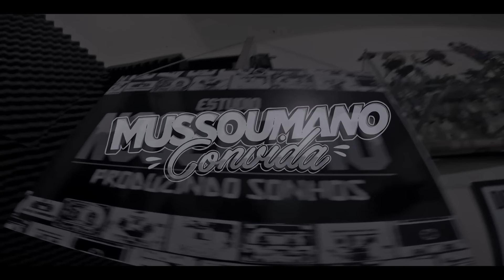Mussoumano - Arábia Lírica part. Atentado Napalm (Prod. Dj Caique)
Esses boy só quer jogar squash
E as mina deles quer levar scratch
Tudo que eu escrevo é dos mais feshion
Cê sai do tédio e vai pular do prédio
Põe mais agudo e agora mais médio
Que o conteudo é sempre inédito
Te devo uma mas to sem crédito
Mas salva ai que eu to sem médico
Agora que a nata vai qualhar
Sou do esquadrão suicida minha vida é me matar de tabalhar
Duro de Matar, "é!" como Bruce Willis
Sociedade quer curriculum eu só trouxe o release
Hoje os mcs vão e até lá no sul tão
Brutal! Muito prazer, eu vim lá de Plutão
De lá um Muçulmano de cá Sultão
Se me insultão, viro o cão, estilo vulcão! how!

Tem rima boa mas não pode falar
Ah lá,disse q deixou em casa. vá lá
Trago seus pedaços dentro de uma mala, é vala
Atentado, Mussoumano e Alá
Não se meta cara, seu mundinho meu cometa vara, e a treta para
Trago rimas numa maleta cara
E a sua cara amassou
Num entende de Rap vem dizer q ama Soul
Perante este flow até a morte cai
Tô sem norte Pai, mas quem é forte
vai dominar o mundo e claro, o Spotfy
E agora o Samu vai buscar um samurai
Se veio sem bankai , espanco por esporte, bye
Um favor p vc mesmo, faça de graça,
parsa canta na  praça e a massa não abraça, que passa?
Quer chegar arrombando porta, cheio de idéia torta
Eu disse torta? Só que o Rap não é Passa ou Repassa

Não tem jornal parado na minha banca, na moral
Minha banca que te espanca e vai para em algum  jornal
Invadindo a redação
Nunca mais fiz redação
Meu juizo no final
Foda-se a condenação
Nem Alá, nem Jeová,  eu sou meu templo
Comprei um relógio para o Chronos e tô dando tempo ao tempo
Cara fechada de fachada eu tô fingindo
Nos vigiam o tempo todo e querem nos ver sorrindo?
Com relação a ponderação da moderação
Olho de Tandera é o cão
Não fode a lombra
Se os péla não dão consideracão
Na proliferação o Mussoumano
explode a bomba
Nasci pra ser Hokage
To longue do meu auge
Já que tem que me pague
Vou ser monge tendo Audi
Saia da fralda
Pra nao ser mais uma fraude
Chutei a sua bunda, agora eu tô chutando o balde

Mussoumano convocou o Atentado Napalm
Oh Pai aqui ninguém é normal
Eu quero as odaliscas para os terroristas
Da minha terra Natal

não adianta fazer trap se é fraco não convence
os cara acha que rap é dançar dab dance
desculpa aí parece, eu vejo uns MC
as rimas sem ideia, só xinga parece a dercy
os mano enlouquece, desde quando apareci
fortalecendo a cena isso ninguém reconheci
eu venci, eu cresci, vlw quem fortalece
quem não curte me esquece, o que ta fazendo aqui?
sai fora, não se mete que ofender
só pq não ganha a match no tinder
vai entender? nada que justifique
uns querem que eu sai os querem que fique
no pique...sou iceberg no seu titanic
o zé colmeia, atacando o seu piquenique
eu vi que, meus rap não para de gera clique
é hit, com esse boombap do dj caique
mando meus trocadilho sem troca tiro
não to aqui pra educar seu filho...
minha mente engatilhou, os mano aqui já pirou
quem sente compartilhou é disso que eu me refiro
aahh, e vão dizer q eu não faço rap
e aqui, só pq eu não falo sobre beck
nas track, só vejo na cabeça dos muleque
os cap, eu vou rimar até que fonte seque
não falo pra te esnobar
mas se eu meu rap é droga, me chame de pablo escobar
"q passa cabron?" melhor me acostumar
4 milhões de viciados tão aqui pra cobrar.